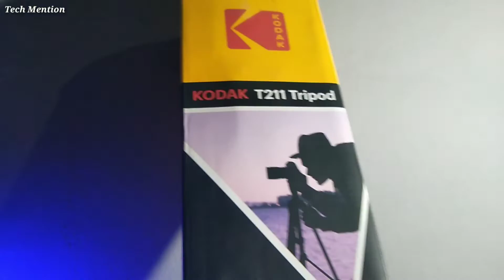Kodak T211 Tripod Unboxing & Review Details _ऑनलाइन मार्केट से बहुत सस्ता Tech Mention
Kodak t211 tripod stand
under 1500 best tripod for mobile and camera

15 December 2022 Flipkart price 1799
                                 Amazon Price 1699

Unboxing a video for Kodak t211 tripod for mobile & camera
Kodak t211 Unboxing Review full review videos tech mention